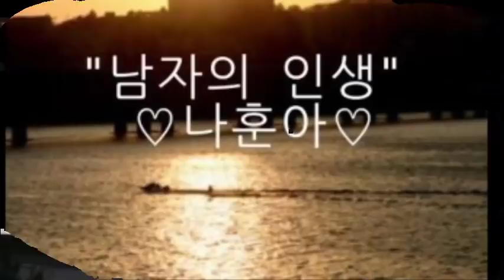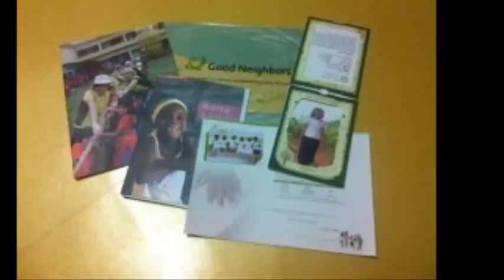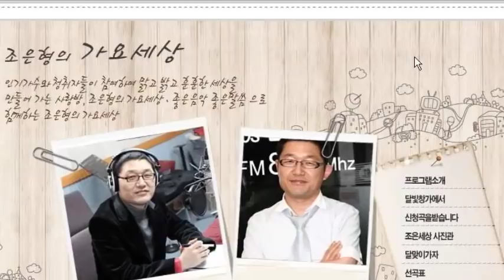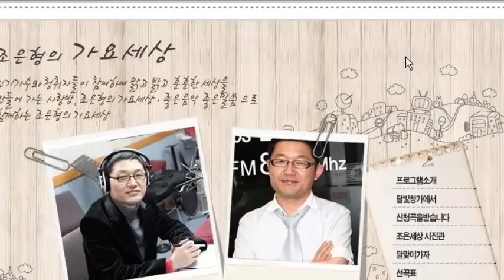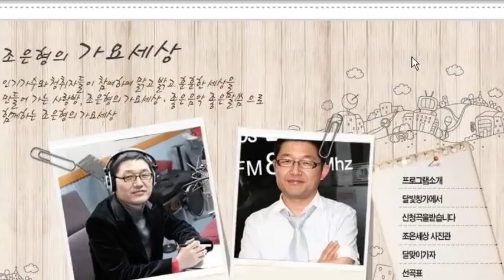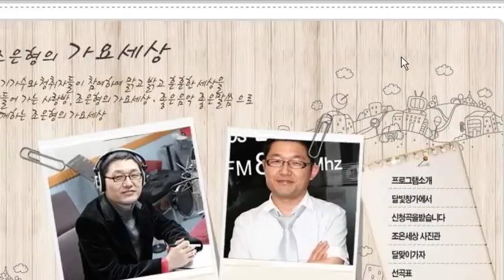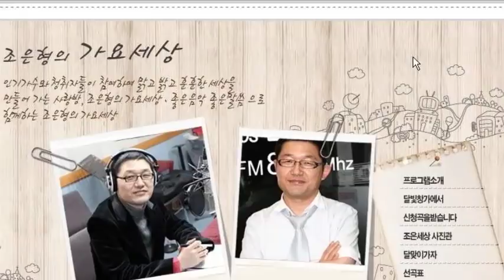조은형의 가요세상(이효정&김혜미)2017.12.29.3부.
조은형의 가요세상(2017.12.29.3부.이효정&김혜미)